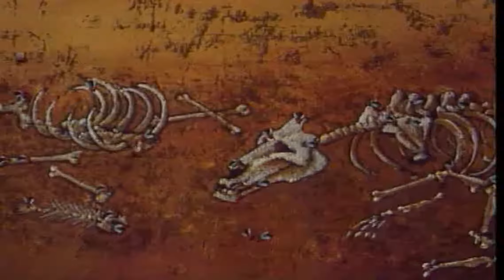葫芦兄弟（葫芦娃）第7集（1986）【Episode 7】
《葫芦兄弟》（又名：葫芦娃），是上海美术电影制片厂于1986年原创出品的13集系列剪纸动画片，是中国动画第二个繁荣时期的代表作品之一，至今已经成为中国动画经典。讲述7只神奇的葫芦，7个本领超群的兄弟，为救亲人前赴后继，展开了与妖精们的周旋。《葫芦兄弟》是国内原创经典动画之一 ，该动画自1986年播出以来，一直受到广大观众，尤其是少年儿童们的喜爱。《葫芦兄弟》其续集《葫芦小金刚》拍摄于1990年前后。
中文名    葫芦兄弟
集    数    13集
类    型     国产动画片
地    区     中国大陆
导    演     胡进庆，葛桂云，周克勤
编    剧     姚忠礼，杨玉良，墨犊
主要配音于鼎， 范捷 ，戴欣，朱莎，谈鹏飞
首播电视台 CCTV-1
出    品    上海美术电影制片厂
发行时间 1986年1月

不容错过的经典动画，70,80后童年的回忆，一定要看！！